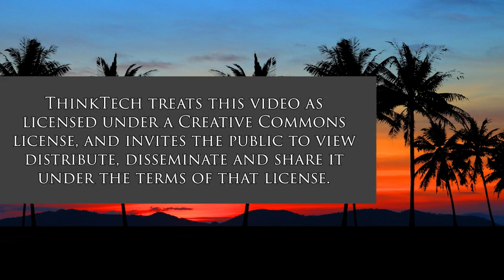Sanctions Dilemma: who Gets Hurt and when (Politics for the People)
What Do we Need to Do to Make them Effective.  The host for this show is Stephanie Dalton.  The guests are Jay Fidell and Tim Apicella.

Our panel discusses the efficacy of the sanctions to date, and the ones adopted just this week.  Can Putin get around them.  Do the Russian people understand the reasons for the sanctions and the effects of the sanctions.  Will the coalition soften as the war goes on when they themselves are being damaged by the sanctions.  Will the coalition reverse the sanctions in the event of, and as part of, a peace agreement.  Will the Russian economy be able to recover from the effects of the sanctions, and how long will that take.  Will Russia be made to pay the costs of restoring the damage and compensating the Ukrainians for the war crimes and all the deaths, torture and suffering the Russians have caused.  What will the Russian economy look like when all this is over.